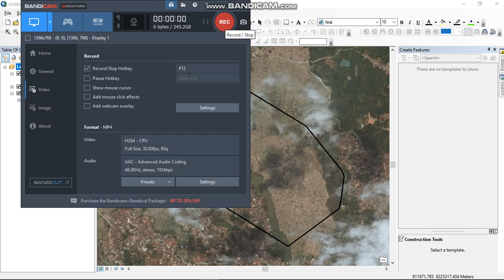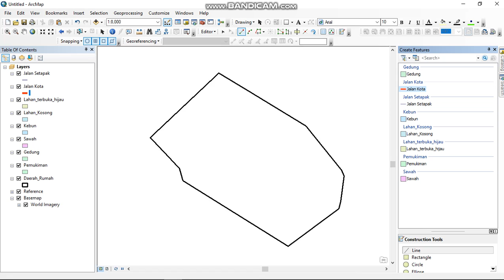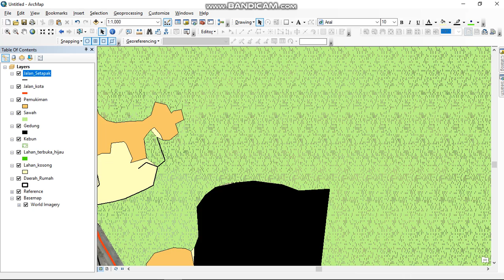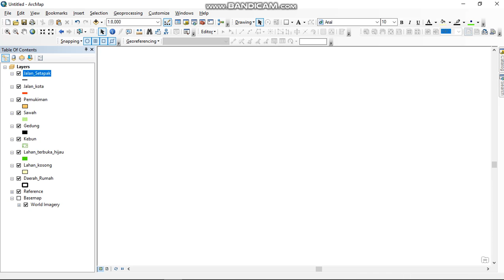Geodatabase (by. Yoga Ariant)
Hello Guys.
Berikut adalah video media belajar karya mahasiswa Program Studi Survey Pemetaan dan Informasi Geografi (SPIG), Universitas Pendidikan Indonesia (UPI) pada mata kuliah Sistem Basis Data Geospasial untuk topik pembahasan GEODATABASE.